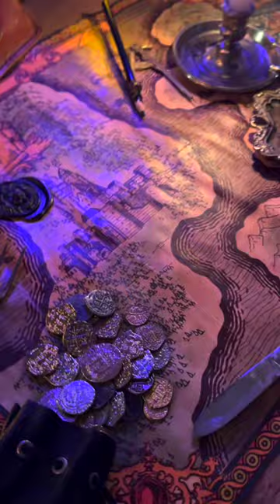LARGE DIY Fantasy Maps- without leaving the house ✨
Make some maps with me! All you need is a working printer, some glue and this technique.
I'm really excited to be in a place where I'm starting to film again. More to come soon. Thank you for being patient while I get back on my feet.

The Azrai across the Multiverse:
　･ﾟ*｡★･
　　･ *ﾟ｡　　 *
　 ･ ﾟ*｡･ﾟ★｡
　　　☆ﾟ･｡°*. ﾟ
*　　ﾟ｡·*･｡ ﾟ*
　　　ﾟ *.｡☆｡★　･
　　* ☆ ｡･ﾟ*.｡
　　　 *　★ ﾟ･｡ *  ｡

⚔️Thank you for creating with me.⚔️